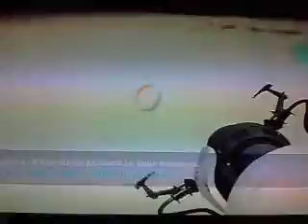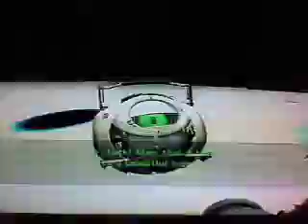Let's Play Portal 2 SOLO: Part 18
Me Vs Wheatley in a Final Showdown. If i could beat GLaDOS And Then Again, I can easily beat you, Mr Wheatley.